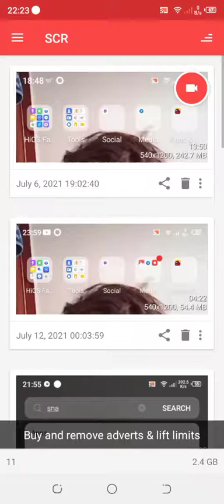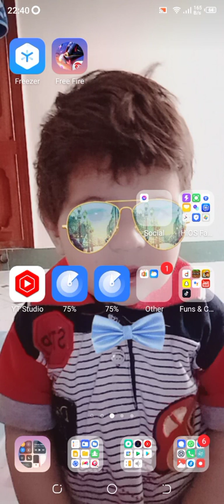when a pro plays garena free fire😎|pro gameplay